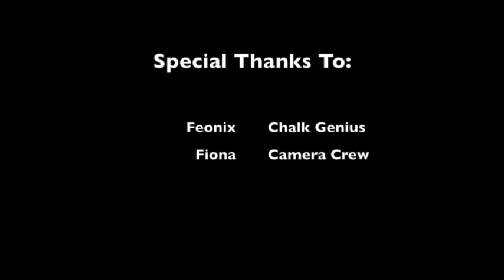A Walk Tonight – DoubleStop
An original song by Myself (Charles Dolph) and Ethan Philion (Bass).